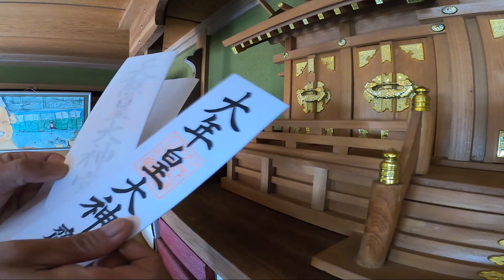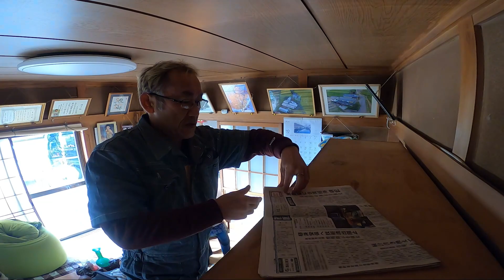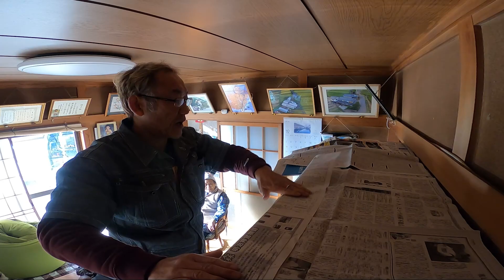けっこう疲れます 神棚 仏壇 弁天様大掃除 令和参年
年に一度だけどめんどくさい作業です。
もう少したってから　ごんぼ締めやお餅を飾ってお正月飾りもやります。